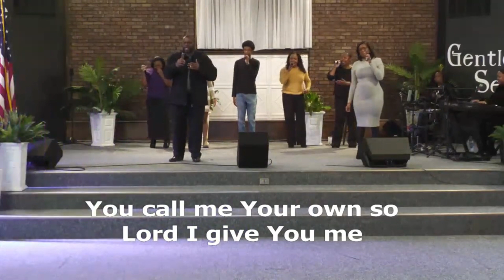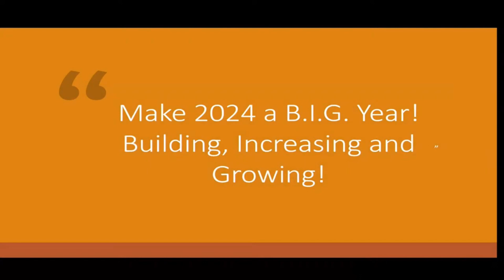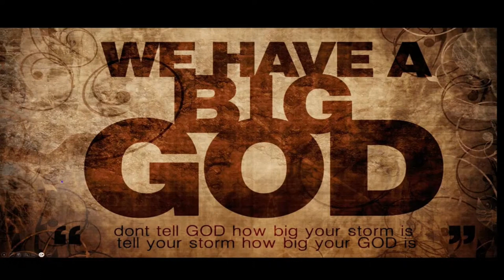Built to Last and Not Break Pt2 (edited version) 14 January 2024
Pastor E.L. Palmer (vision Sunday edited version) 14 Jan 2024